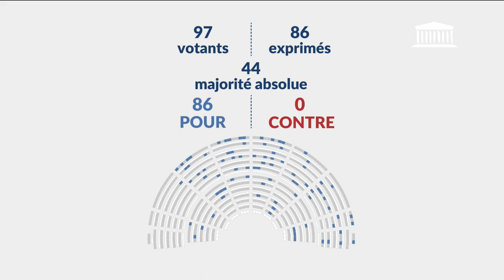08/04/2024 2ème séance : Accompagnement humain des élèves en situation de handicap sur le temps...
● TITRE :
2ème séance  :  Accompagnement humain des élèves en situation de handicap sur le temps méridien - Lundi 8 avril 2024

● DESCRIPTION :
- Sous réserve de leur dépôt, suite de la lecture des conclusions de la commission mixte paritaire sur la proposition de loi visant à adapter le droit de la responsabilité civile aux enjeux actuels
- Suite de la discussion du projet de loi, adopté par le Sénat, ratifiant l'ordonnance n° 2023-389 du 24 mai 2023 modifiant les dispositions du code général de la propriété des personnes publiques relatives à la Polynésie française
- Suite de la discussion du projet de loi, adopté par le Sénat, ratifiant l’ordonnance n° 2023-285 du 19 avril 2023 portant extension et adaptation à la Polynésie française, à la Nouvelle-Calédonie et aux îles Wallis et Futuna de diverses dispositions législatives relatives à la santé
- Suite de la discussion, sur le rapport de la commission mixte paritaire, de la proposition de loi visant à soutenir l’engagement bénévole et à simplifier la vie associative
- Suite de la discussion de la proposition de loi, adoptée par le Sénat, visant la prise en charge par l’État de l’accompagnement humain des élèves en situation de handicap sur le temps méridien

● ORATEURS :
- Mme Virginie Lanlo
- M. Jean-Claude Raux
- Mme Cécile Rilhac
- M. Roger Chudeau
- Mme Murielle Lepvraud
- M. Alexandre Portier
- Mme Sophie Mette
- Mme Béatrice Bellamy
- Mme Fatiha Keloua Hachi
- Mme Soumya Bourouaha
- Mme Béatrice Descamps
- M. Matthieu Marchio
- M. Thibaut François
- Mme Nicole Belloubet
- M. Didier Le Gac
- M. Sébastien Delogu
- Mme Sylvie Bonnet
- M. Sébastien Jumel
- Mme Emmanuelle Anthoine
- Mme Stella Dupont
- M. Paul Vannier

● DATE :
08/04/2024 21h31

● LEGISLATURE :
XVIe législature